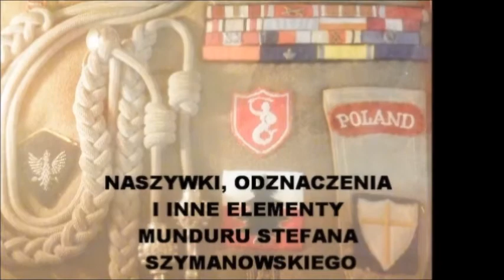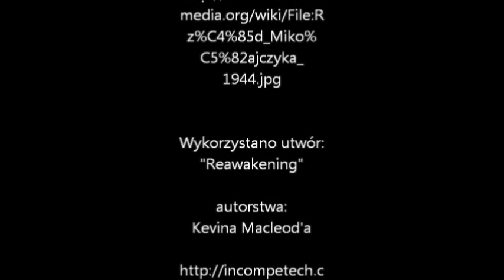Cichociemny z Mikstatu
Autor: Jacek Stachurski, Publiczne Gimnazjum im. Jana Pawła II w Mikstacie.
Film przedstawia historię Stefana Szymanowskiego, który należał do grupy Cichociemnych, czyli oddziałów spadochroniarzy,  żołnierzy i partyzantów, szkolonych w Wielkiej Brytanii, a następnie zrzucanych do kraju.